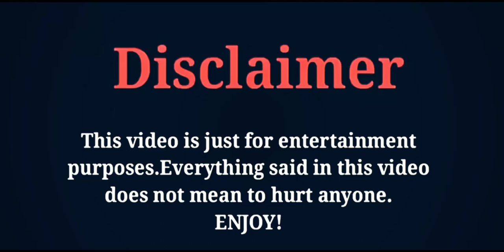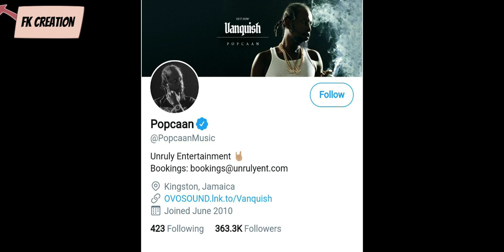Popcaan Singer Lifestyle | Family | Girlfriend | Net Worth | Cars | Biography | Hobbies |FK creation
THE MOST POPULAR JAMAICAN SINGER AND SONGWRITER POPCAAN'S LIFESTYLE AND BIOGRAPHY VIDEO BY FK CREATION 2020.